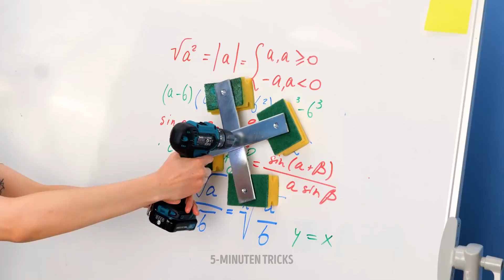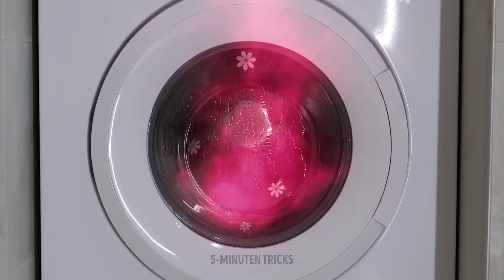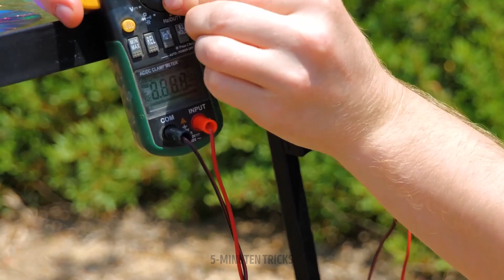Über 50 geniale Haus-Hacks, die deinen Alltag erleichtern, probiere sie noch heute aus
Bist du es leid, stundenlang dein Zuhause zu putzen und aufzuräumen? Wünschst du dir, es gäbe einen einfacheren Weg, die täglichen Aufgaben zu erledigen? Dann schau dir dieses Video an! Wir haben über 50 geniale Hacks zusammengestellt, die deinen Haushalt zum Kinderspiel machen. Von einfachen Lösungen für alltägliche Probleme bis hin zu Heimwerkerprojekten, mit denen du Zeit und Geld sparst, werden diese Hacks dein Heim mit Sicherheit verändern.

Hier erfährst du, wie du deinen Wohnraum mit cleveren Aufbewahrungslösungen maximierst, deine Küche mit einfach umzusetzenden Tipps organisierst und dein Zuhause mit cleveren Putz-Hacks sauber hältst. Egal, ob du eine vielbeschäftigte Mutter bist, berufstätig bist oder einfach nur nach Möglichkeiten suchst, dein Leben zu vereinfachen - diese Hacks sind perfekt für alle, die ihren Alltag zu Hause einfacher und angenehmer gestalten wollen.

Erleichtere deinen Tagesablauf zu Hause mit diesen genialen Hacks! 🏠✨

ZEITSTEMPEL:
00:09 - DIY-Bett
01:20 - Wie man eine Lampe bastelt
02:08 - Cooler Hack für Schuhe
02:45 - DIY-Idee für Nachttisch
03:54 - So bastelst du mit Ton
04:25 - Haustier-Hacks